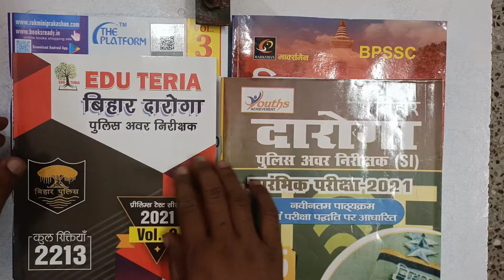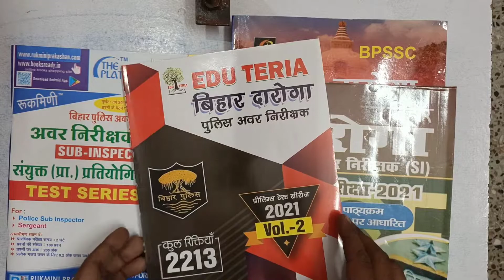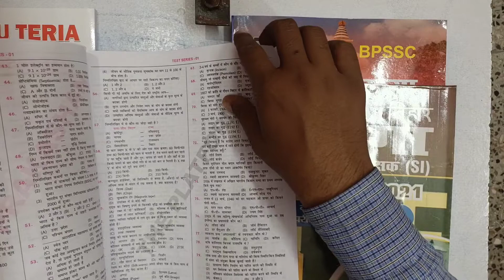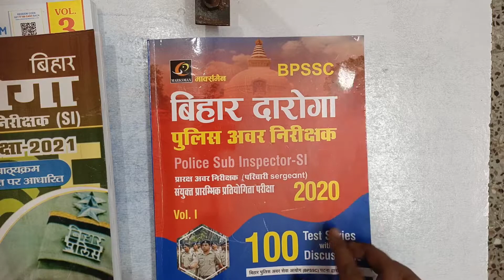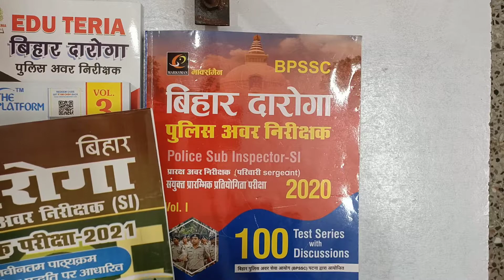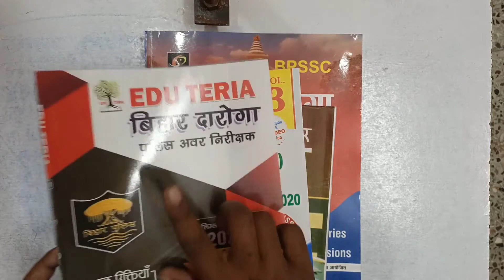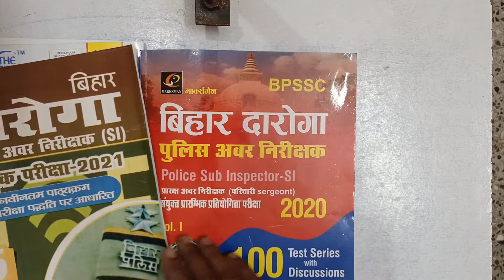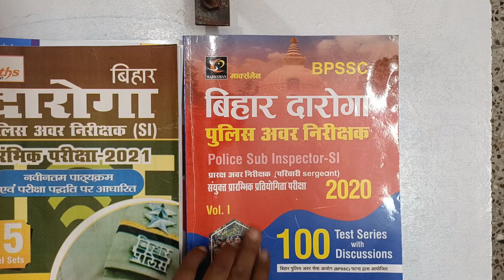|| Best Book for bihar si || bihar si ke liy kaun sa prakashan ka book sahi hai ||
Bihar Droga SI Exam 2021 last 50 days Strategy || Bihar si कैसे निकाले || संपूर्ण जानकारी इस विडियो
jpsc result /jpsc original cut off 7th JPSC PT 2021Result out /JPSC result out 2021/jharkhand public service commission result out /
jpsc latest news
BSSC CGL -3 Vacancy Update / Bihar Sachivalaya Sahayak Vacancy 2021/ सचिवालय सहायक /Exam Tour